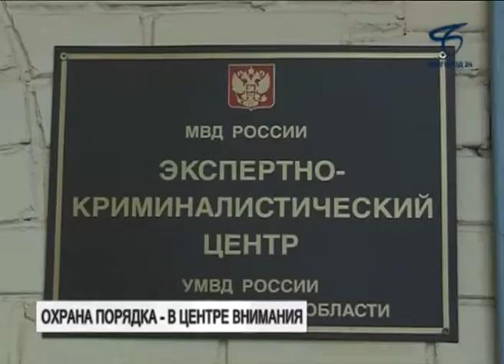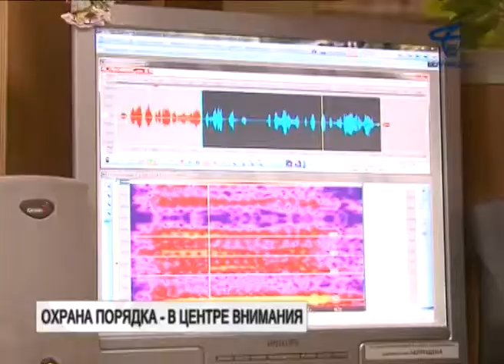Руководство области и города посетило учреждения правопорядка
Криминалистический центр УМВД России по Белгородской области — самое крупное экспертное учреждение в регионе.
А в дежурную часть УМВД России по Белгороду стекается вся информация, поступающая на телефон 02. Затем оперативные дежурные передают данные в отделы полиции для дальнейшего разбирательства.